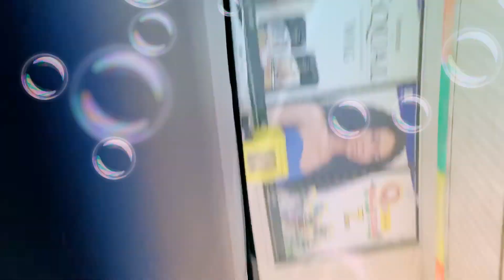How to put in eye contacts w jayd and Taylor